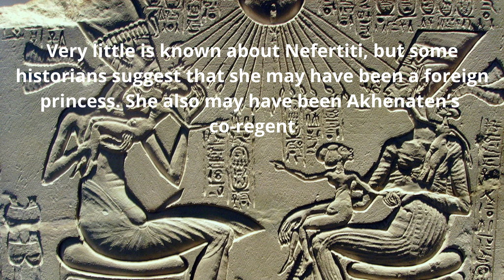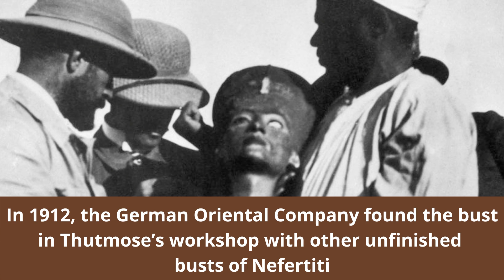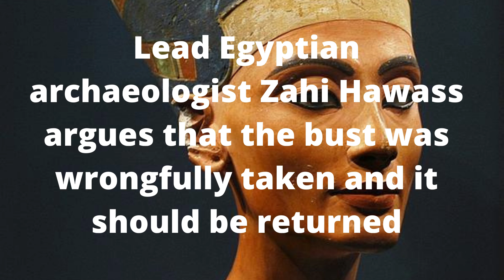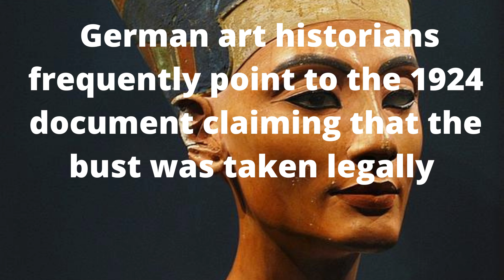Bust of Nefertiti - A Classical Art Conundrum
A close look at the Bust of Nefertiti and the highly political issue of ownership.  Does Germany have a solid legal claim to keep the sculpted bust of Nefertiti?  Who really owns the bust? We look at how the sculpture was discovered and how the ownership was created.